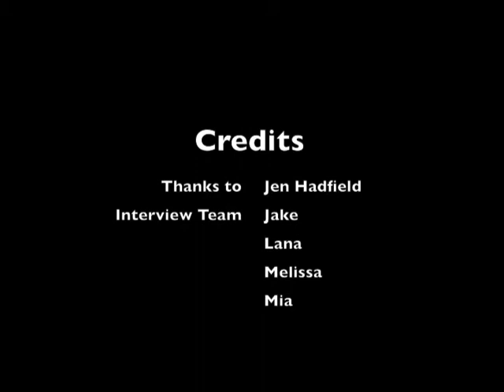Digital Commonwealth 2014 - Jen Hadfield interview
Primary pupils from Yell have been interviewing Jen Hadfield. She is the most famous poet in Shetland and one of the most famous in Scotland! Jen has been part of the Commonwealth poets' exchange. She came up to Yell from Burra. Interview by Lana, Jake, Melissa and Mia.